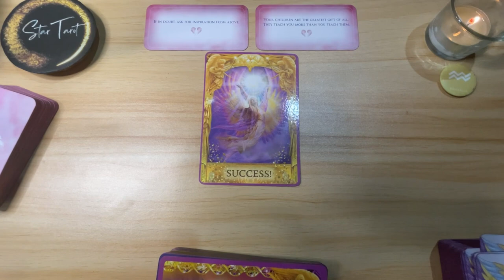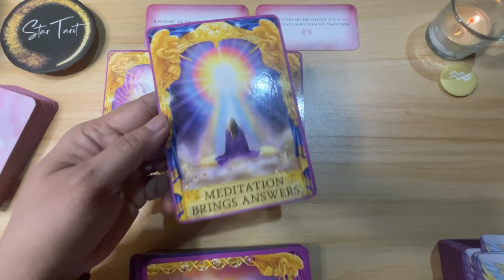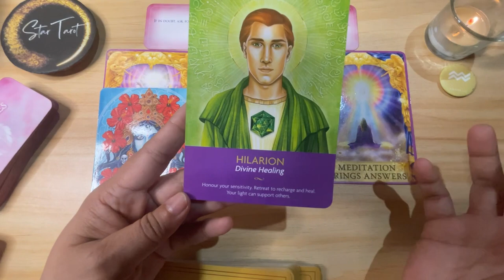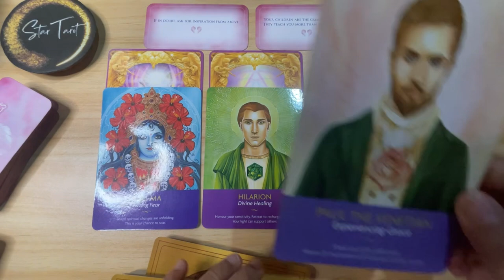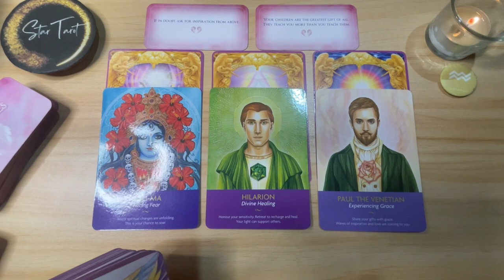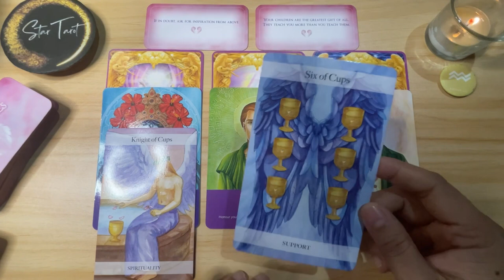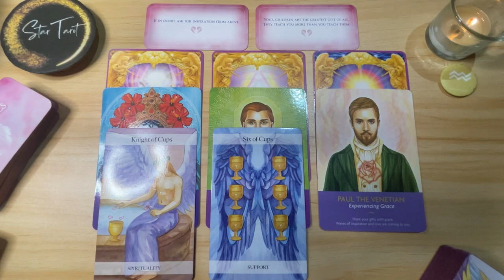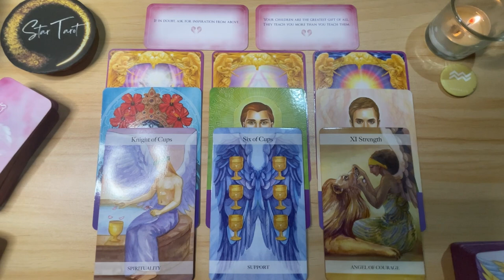♒️AQUARIUS✨ December 10-16, 2023🔮💰❤️| Tagalog Weekly Reading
♒️AQUARIUS✨ December 10-16, 2023🔮💰❤️| Tagalog Weekly Reading#aquarius#tarot#oracle#tagalogreading#december2023#airsign

Hello beautiful soul! I hope you enjoyed your December 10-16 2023 Tagalog Weekly Reading. I appreciate your support! Blessings, love and light! 🙏❤️